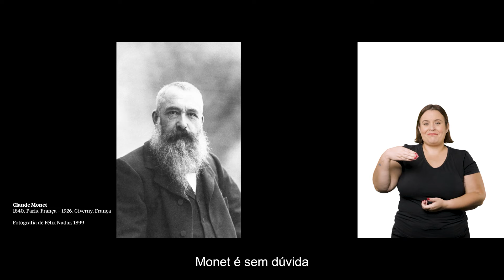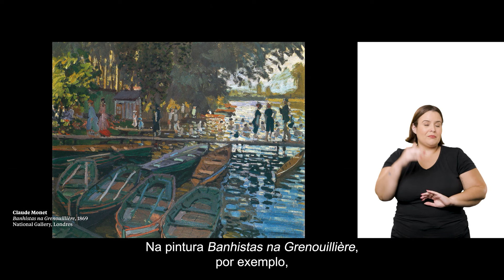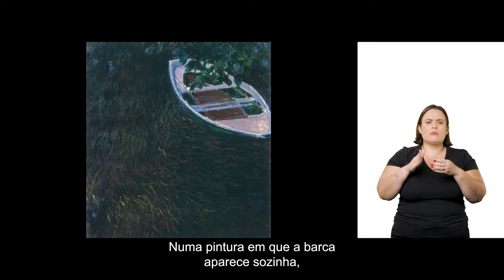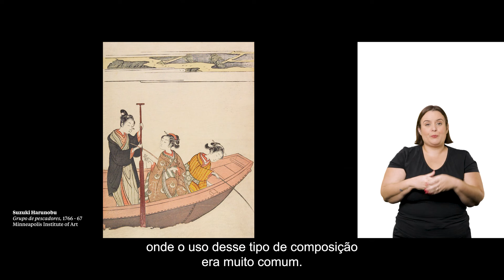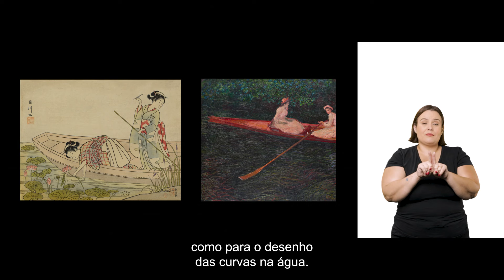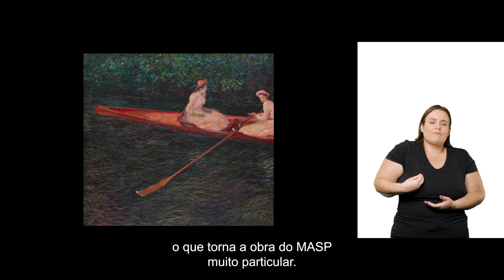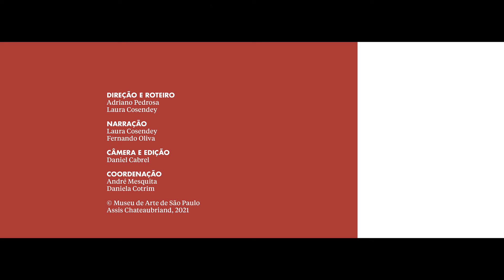Claude Monet - A canoa sobre o Epte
A obra "A Canoa sobre o Epte", de Claude Monet - considerado um dos mais importantes pintores do movimento impressionista (fim do século XIX) é analisada de forma detalhada por Lura Cosendey, assistente curatorial e responsável pela mediação e programas públicos do MASP.

Cosendey explora não apenas as questões técnicas da pintura, mas também o contexto histórico e a trajetória do artista.

No vídeo, são apresentadas informações que conectam a obra com as experiências contemporâneas de Monet e de outros artistas da geração impressionista. Além disso, destaca-se a busca intensa de Monet por capturar em suas telas uma experiência imersiva da natureza.

Assista o vídeo completo na TV UFSJ e saiba mais.